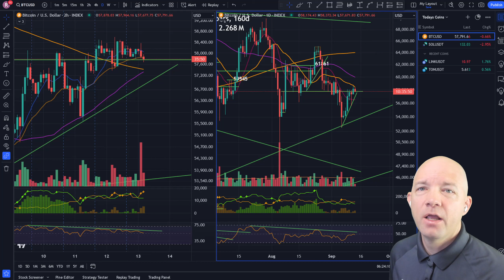Can Bitcoin Give us a Breakout Here?! BTC, SOL, LINK TON Technical Analysis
Bitcoin looks like it will keep chopping, but we may get a breakout in one direction over the weekend. In this Technical Analysis video we'll look at Bitcoin, Solana, Chainlink and Ton for setups.

Timestamps:
00:00 Intro
0:15 Bitcoin BTC Technical Analysis
1:58 Solana SOL Technical Analysis
2:24 Chainlink LINK Technical Analysis
2:55 TON Technical Analysis